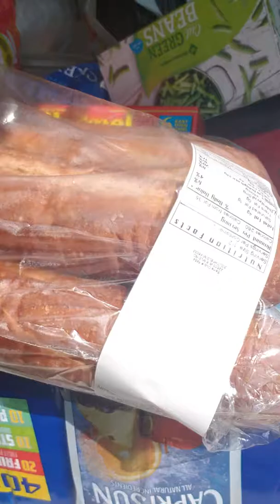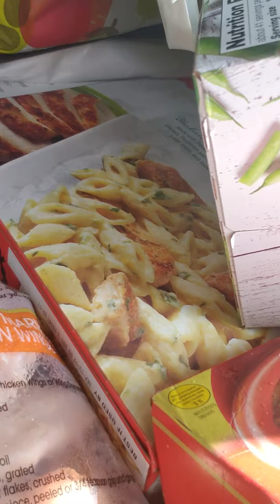Quick peak Sam's club Hall